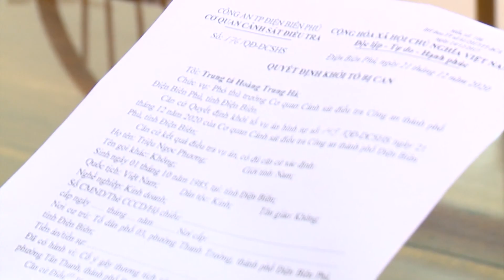Điện Biên khởi tố phụ huynh vào nhà trường đánh học sinh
Chiều 21/12, UBND thành phố Điện Biên Phủ (tỉnh Điện Biên) tổ chức họp báo cung cấp, làm rõ thêm thông tin về vụ việc một học sinh lớp 6 bị hành hung ngay trong trường học. Trước đó, sáng ngày 9/12/2020, cháu Nguyễn Quang Huy và Triệu Lê Nhật Minh, cùng học lớp 6A4, Trường Trung học cơ sở Tân Bình phường Tân Thanh, thành phố Điện Biên Phủ, có nảy sinh mâu thuẫn, xích mích. Sau khi tan học, cháu Huy có đấm vào mặt cháu Minh. Đến đầu giờ chiều cùng ngày, phụ huynh cháu Minh là Triệu Ngọc Phương đã đến lớp 6A4, và hành hung cháu Huy. UBND thành phố Điện Biên Phủ cũng đã ra quyết định tạm đình chỉ công tác 15 ngày đối với ông Phạm Sỹ Quý, Hiệu trưởng Trường Trung học cơ sở Tân Bình. Cùng ngày, Công an thành phố Điện Biên Phủ đã ra quyết định khởi tố vụ án và khởi tố bị can đối với Triệu Ngọc Phương về hành vi cố ý gây thương tích. Hiện đối tượng Triệu Ngọc Phương đã bị cấm đi khỏi nơi cư trú để phục vụ công tác điều tra/..